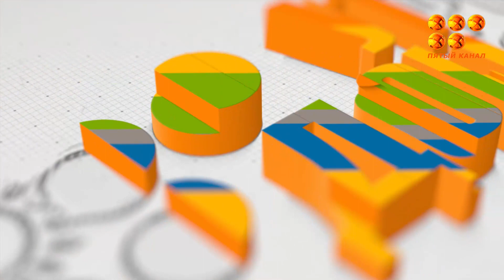«УТРО ДОБРОЕ!» 24.08.2023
С понедельника по пятницу смотрите программу "УТРО ДОБРОЕ!" в официальных аккаунтах Пятого канала с 7:00